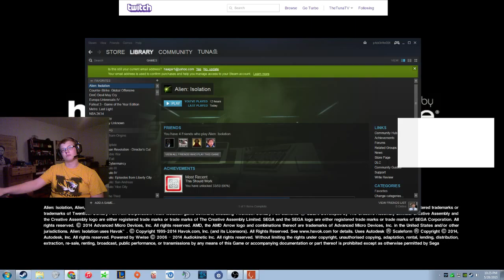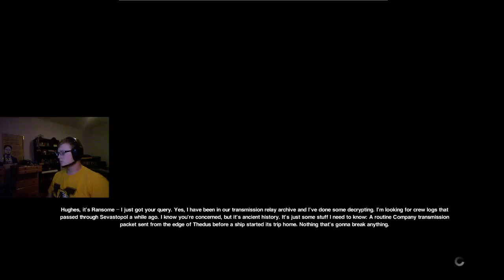Finishing Alien :) w/ Tuna